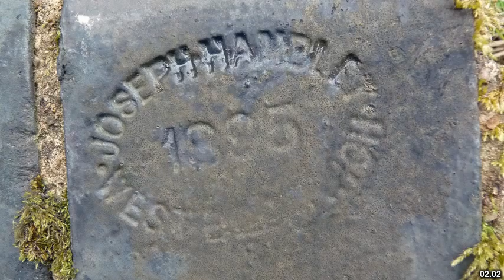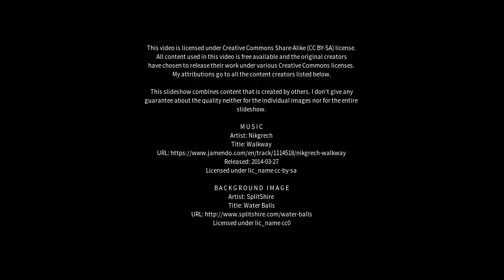Best places to visit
Best places to visit - Barlborough (United Kingdom) Best places to visit - Slideshows from all over the world - City trips, nature pictures, etc.